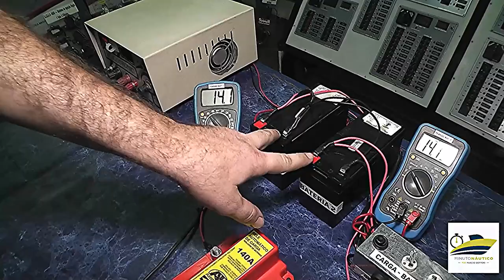Gerenciamento de baterias - Arieltek - Minuto Náutico - Marcio Dottori - Vídeo 30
Marcio Dottori - Minuto Náutico - Gerenciamento de baterias Arieltek - Vídeo 30

Texto e apresentação: Marcio Dottori
Imagens: Mozart Latorre/Minuto Náutico

Então, não se esqueça de clicar em curtir.